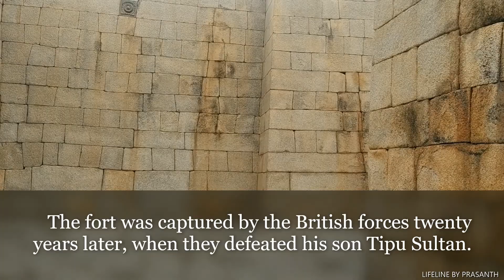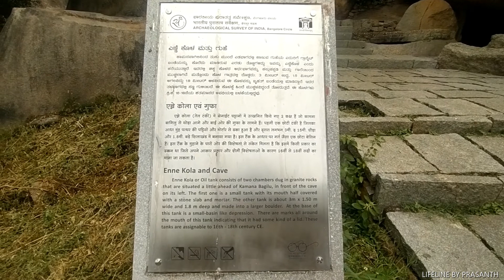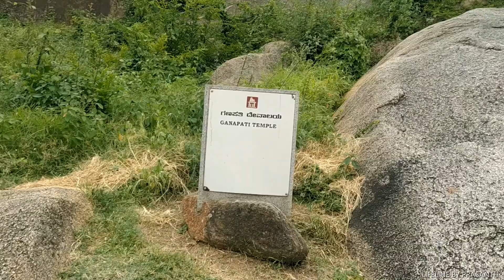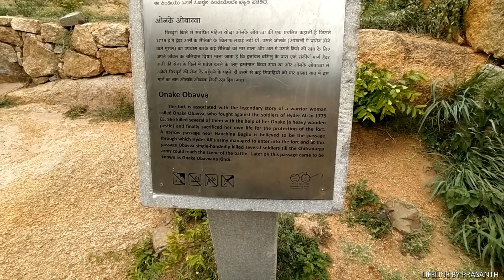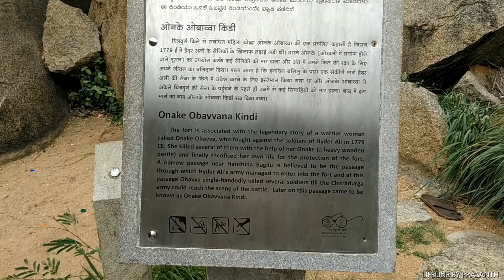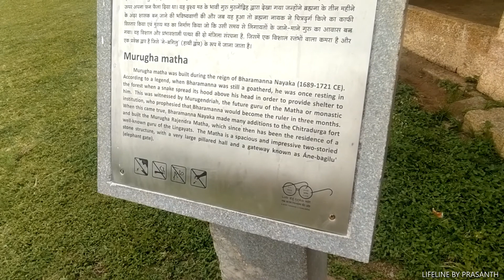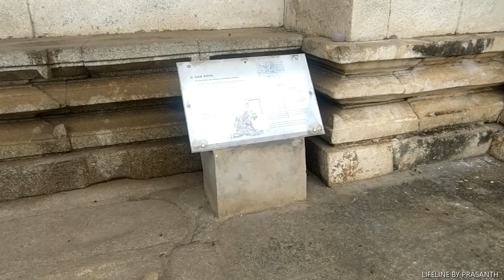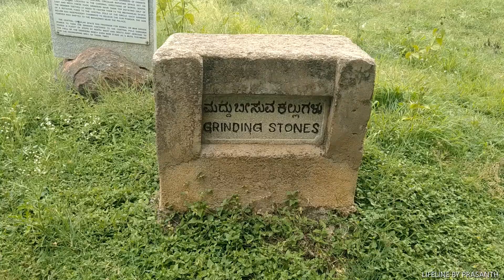Chitradurga Fort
Geography
Chitradurga Fort lies in the midst of a valley formed by the Vedavati River. The Tungabhadra River flows to the northwest of the fort. Seven hills constitute the Chinmuladri range. The seven circles of the fort enclose these hills. Features of massive rock hills and scenic valleys, huge towering boulders are seen in the fort precincts. The hills on which the major part of the fort and the city rest belong to the oldest rock of granitic formation in the country. The highest hill peak of the area is located at Jogi Matti, 5 kilometres (3.1 mi) to the south of Chitradurga.[3] The highest elevation of the hills at the fort is 976 metres (3,202 ft).[6] The area covered by the fort is reported to be 1,500 acres (607.0 ha).
The fort is located 120 km (74.6 mi) from Hampi, the UNESCO World Heritage Site and 200 km (124.3 mi) from Bangalore. Chitradurga railway line is connected to main line at ChikkajajurBangalore/Mysore – Arasikere broad gauge railway line
History
Further information: Nayakas of Chitradurga
A number of inscriptions of the Chalukyas, the Hoysalas and the Vijayanagar kings have been found in and around the fort. These inscriptions traces the history of the fort to the Ashokan period rock edicts found near Brahmagiri also link Chitradurga to the Mauryan Empire during the reign of the royal dynasties of Rashtrakutas, Chalukyas and Hoysalas. However, the area where the fort now exists achieved prominence only under the dynastic rule of the Nayakas of Chitradurga or "Paleygars" (called "little kings") as a feudatory of the Vijayanagar Empire.[2]

Between 1500 AD and 1800 AD, Chitradurga Fort witnessed a turbulent history starting with the Vijayanagar Empire; the empire had gained control of this region from the Hoysalas. Vijayanagar rulers brought the Nayakas, the traditional local chieftains of the area, under their control as their feudatory until their dynastic reign ended in 1565 A.D. Thereafter, the Nayakas of Chitradurga took independent control of the region, and their clan ruled for more than 200 years until the last of their rulers, Madakari Nayaka V, was defeated by Hyder Ali of Mysore Kingdom, in 1779. During all these years, Chitradurga Fort was central to the reign, particularly of the Nayakas.

Timmana Nayaka or Thimmappa Nayaka, a chieftain from Matti during the rule of Saluva Narasimha, was the first ruler in the hierarchy of the Nayakas of Chitradurga. Initially, he was a chieftain under the Vijayanagar Empire. Still, he was soon elevated to the rank of Governor of Chitradurga by the Vijayanagar ruler in recognition of his excellent military service to the empire. He controlled areas of the Chitradurga District including Davangere, Jaglur and Harihar in the present Davangere District. His rule lasted for a brief period and ended with his incarceration and death as a prisoner of the Vijaynagar Empire. His son Obana Nayaka or Madakari Nayaka (1588–1602) succeeded him. Followed by a series of hierarchical or other adopted forms of successions of the same clan. Bharamappa Nayaka, who ruled from 1689 until 1722, is regarded as the greatest of the Nayaka rulers famed for building forts, palaces, tanks, and temples, including several gateways and bastions. He fought several battles against the Mughals.

Madakari Nayaka V was the final ruler of the clan from 1758 to 1779. During his reign, the city of Chitradurga and the fort were besieged by the troops of Hyder Ali. Madakari Nayaka used the fort effectively for defense during three battles against Hyder Ali, at times allying himself with Hyder Ali of Mysore Kingdom and at others with the Marathas. Hyder Ali attacked the Chitradurga Fort the first time in 1760, the second time in 1770, and the third time successfully in 1779 when he defeated Madakari Nayaka. Nayaka was taken prisoner and killed. Nayaka's gamble of playing with Hyder Ali and the Marathas was unsuccessful; he was betrayed by the Marathas and some local Muhammadan officers in his service. Subsequent to his death, the treasury at the fort is said to have yielded a rich bounty. During one such war, the heroics of Onake Obavva, the wife of a soldier guarding the fort, became a legendary event.[4][8]

The dynastic reign of the Nayakas lasted for over 200 years, and the Chitradurga fort was their stronghold and the very heart of their province.

In the Fourth Mysore War, Tippu Sultan was killed by the British in 1799, and the Mysore Kingdom was reordered under the Wodeyars. Chitradurga became a part of Mysore province. The British considered Chitradurga Fort a potentially useful base for providing a strong line of defense to Mysore's northern border. Between 1799 and 1809, the British garrisoned their troops in the fort. Later, the control of the fort was restored to the Government of Mysore.